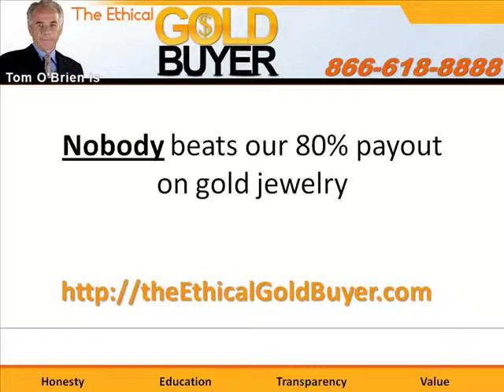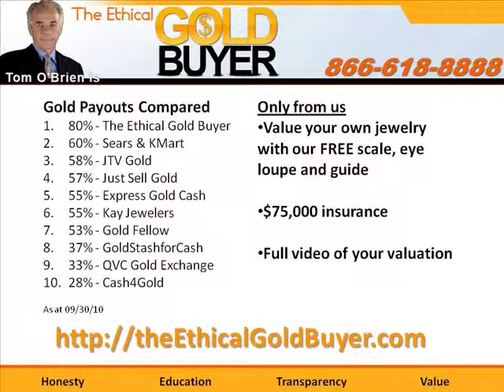Selling Your Gold Price Update 10-12-10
Considering selling your gold jewelry?  The Ethical Gold Buyer gives you daily advice on the gold price to help you choose the best option to sell your gold for the most cash.